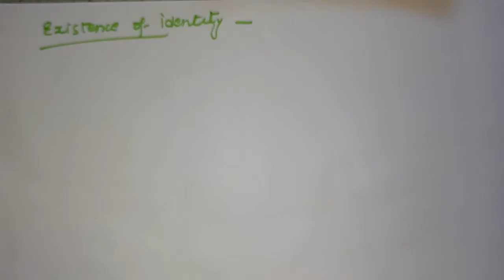Subgroups-Algebra of complexes of a group (lec-23)